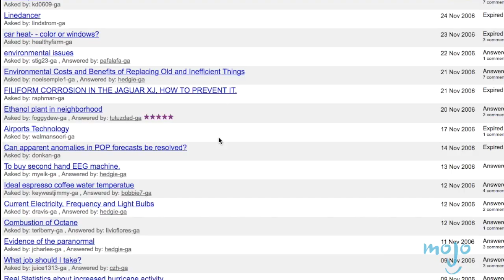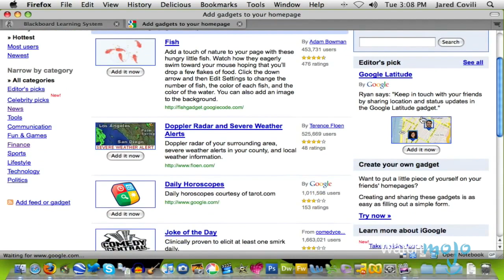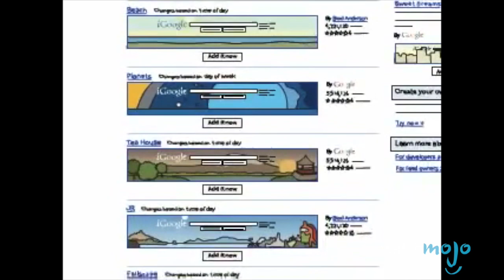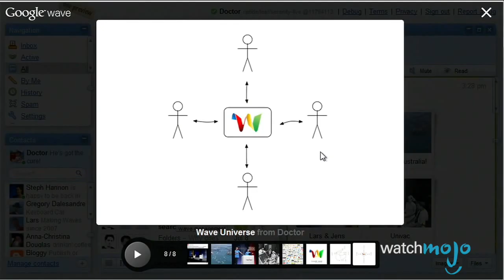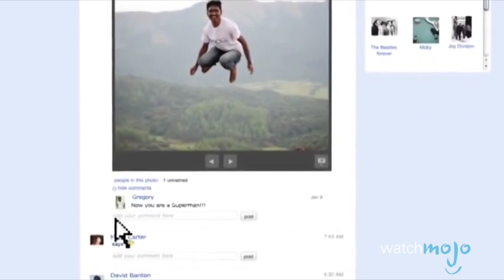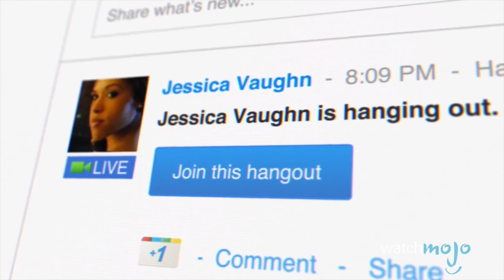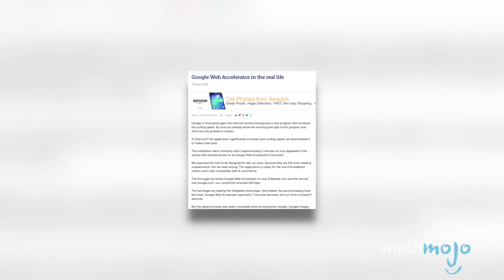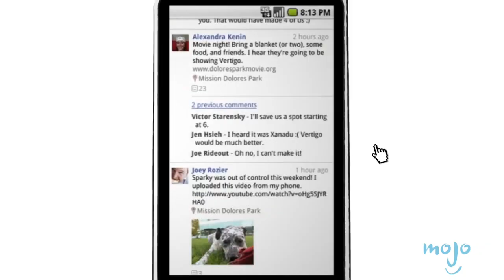Top 10 Biggest Google Fails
Even Google screws up from time to time! Sure, Google has released an incredible roster of products and services like Google Search, Gmail, Google Maps and Google Analytics, but they’ve also released some more embarrassing projects that were unable to attract public attention or profit, such as Google Answers, iGoogle, Google Glass, Google Shopping, and Google Videos.

Some of these were a matter of bad timing, while others were due to failing to synergize with other Google properties. With failed cross-platform integration and social networking programs like Google Wave and Google+, it’s safe to say that these initiatives won’t be dethroning Jack Dorsey or Mark Zuckerberg anytime soon.